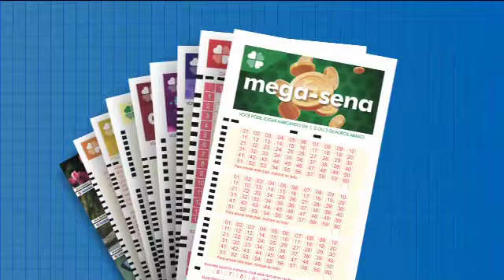Resultado da Mega-Sena - Concurso nº 2219 - 21/12/2019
Confira o resultado do Concurso 2219 da Mega-Sena sorteado em 20/12/2019: 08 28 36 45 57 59.